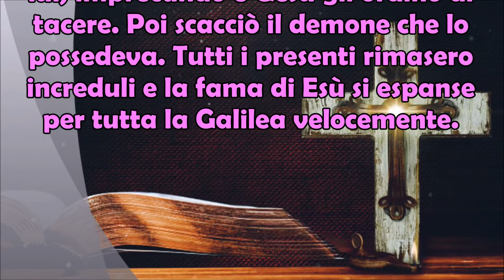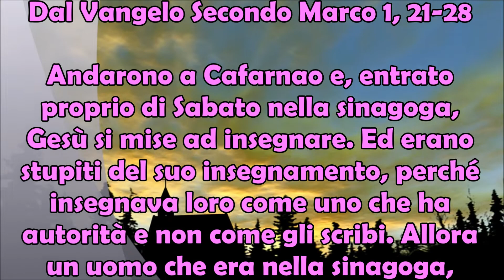Vangelo secondo Marco 1, 21-28 Miracolo Gesù: Esorcismo nella Sinagoga a Cafarnao: Taci! Esci da Lui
Non è chiaro quale sia l'ordine cronologico esatto dei miracoli di Gesù, quelli che ha fatto quando era in vita sulla Terra ma tra questi ve ne uno descritto molto bene nel vangelo 📙 secondo Marco, al capitolo 1, versetti dal 21 al 28. Mentre Gesù stava insegnando nella sinagoga 🕍 di Cafarnao, un uomo gridò contro di lui, imprecando e Gesù gli ordinò di tacere. Poi scacciò il demone 👿 che lo possedeva. Tutti i presenti rimasero increduli e la fama di Esù si espanse per tutta la Galilea velocemente. Vangelo secondo Marco 1, 21-28 Miracolo Gesù: Esorcismo nella Sinagoga a Cafarnao: Taci! Esci da Lui.

Dal Vangelo Secondo Marco 1, 21-28

Andarono a Cafarnao e, entrato proprio di Sabato nella sinagoga, Gesù si mise ad insegnare. Ed erano stupiti del suo insegnamento, perché insegnava loro come uno che ha autorità e non come gli scribi. Allora un uomo che era nella sinagoga, posseduto da uno spirito immondo, si mise a gridare: «Che c'entri con noi, Gesù Nazareno? Sei venuto a rovinarci! Io so chi tu sei: il santo di Dio». E Gesù lo sgridò: «Taci! Esci da quell'uomo». E lo spirito immondo, straziandolo e gridando forte, uscì da lui. Tutti furono presi da timore, tanto che si chiedevano a vicenda: «Che è mai questo? Una dottrina nuova insegnata con autorità. Comanda persino agli spiriti immondi e gli obbediscono!». La sua fama si diffuse subito dovunque nei dintorni della Galilea.